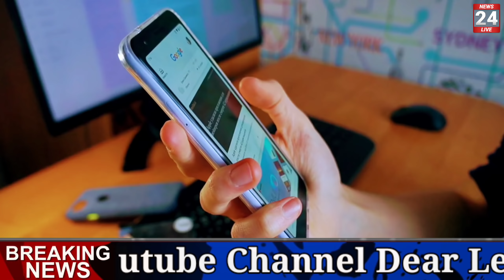01 फरवरी 2022, आज सोना हुआ सस्ता || एक तोला सोने का भाव || Sone ka bhav aaj ka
01 फरवरी 2022, आज सोना हुआ सस्ता || एक तोला सोने का भाव || Sone ka bhav aaj ka

Sona kab sasta hoga 2022, Aaj ka sona ka bhav kya hai, sone ka rate, gold news, gold update,

Search key:

1. Aaj ka sone ka bhav
2. sone ka bhav Aaj ka
3. India Gold Rates
4. Today gold price
5. Today gold rate
6. gold price today
7. gold rate today
8. Delhi mandi bhav
9. up mandi bhav
10. what is the price of gold today ?
11. what is the rate of gold today ?
12.  what is the price of gold silver today ?
13. gold silver rate in India
14. petrol diesel price
15. gold silver rate
16. silver coin price
17. 22 and 24 carat gold rate
18. 22 and 24 carat gold bhav
19. aaj sone or Chandi ka bhav
20. gold news in Hindi
21. sona kab sasta hoga 2021
22. holi tak kya hoga sone ka bhav
23. news in Hindi
24. Aaj ka rate Silver
25. chandi ka bhav
26. 10 gram aaj ka sone ka bhav kitna hai
27. aaj 1 tola sone ka bhav kya hai
28. 1 tola gold price
29. 1 tole sone ka rate
30. 1 tole chandi ka rate